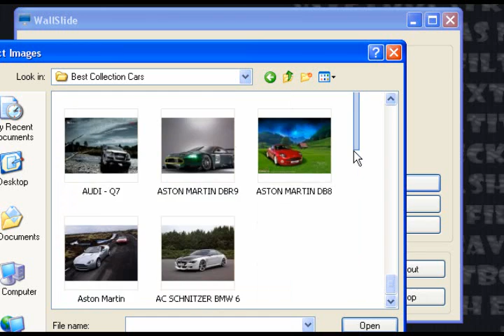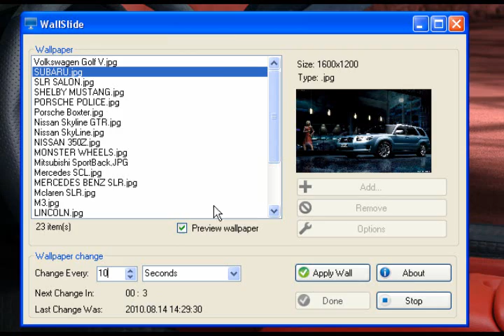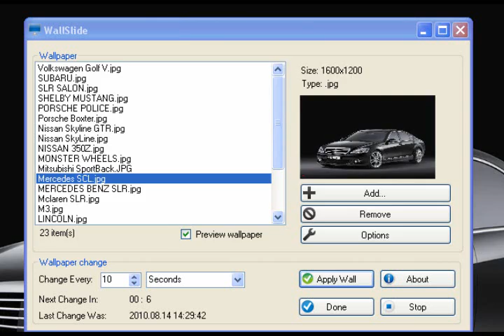VB 2008 Program Wallpaper Changer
This is my wallpaper changer program WallSlide made in visual basic 2008. Download it from here:
Source code!